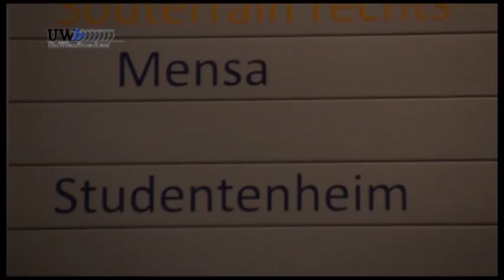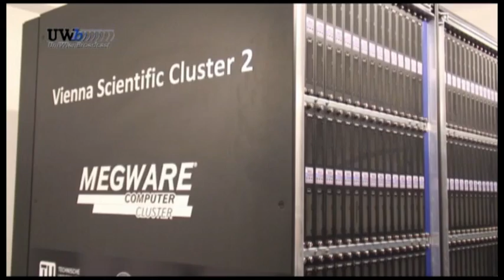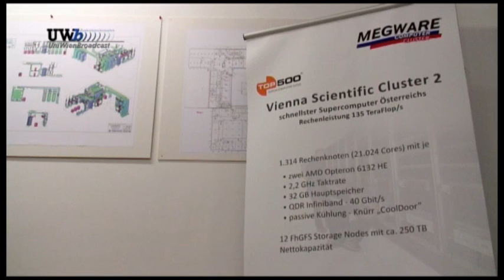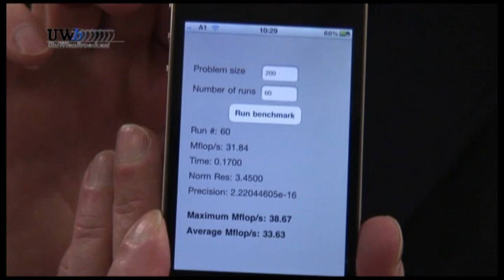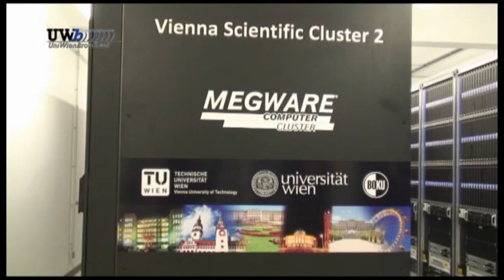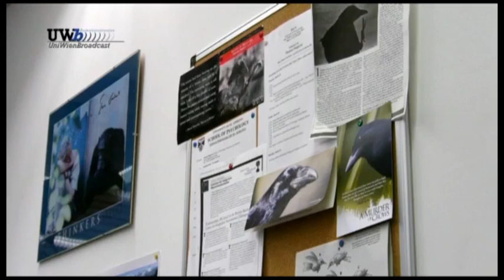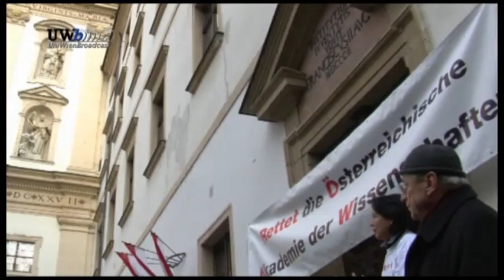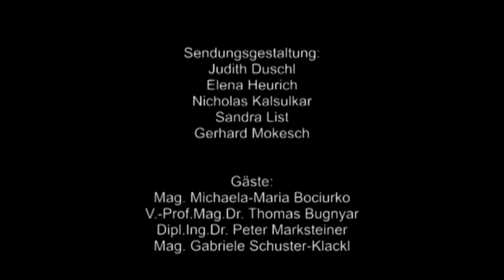UWBC - Informationssendung Jänner 2012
Videobeiträge über den Living Book Day 2011, Supercomputer VSC-2, Kognitionsforschung an Raben, StudentInnenumfrage über Lerntechniken und Audio Guide Beitrag Oktogon. Dazu ein Hinweis auf den Aktionstag an der Akademie der Wissenschaften vom 19.12.